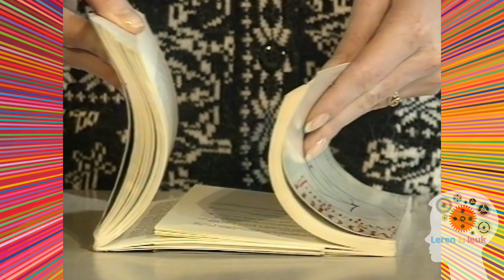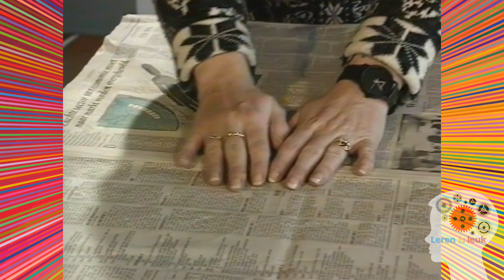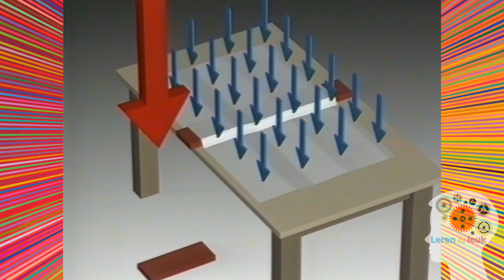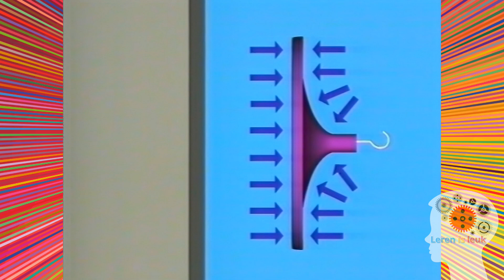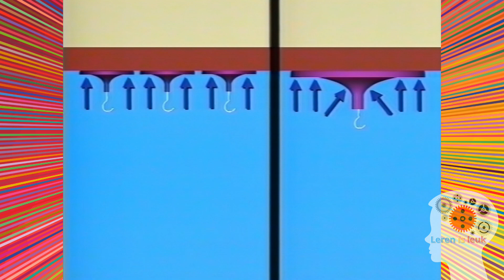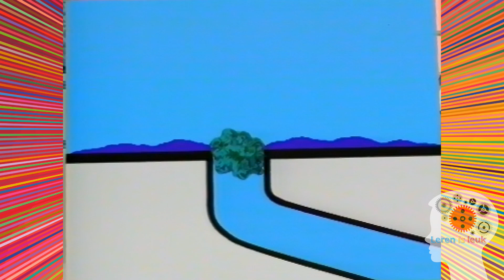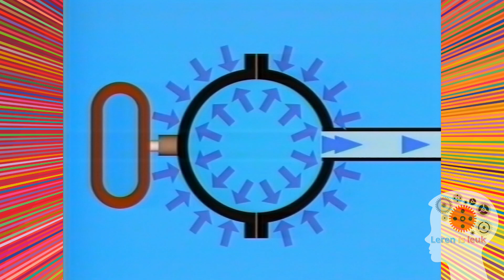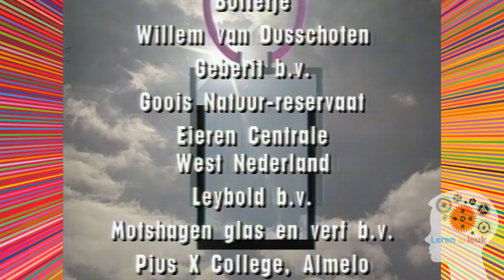Lucht - Lage(re) druk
Aflevering 2 van 4 over Lucht.
Vierdelige serie schooltelevisieprogramma's over lucht bestaande uit proeven afgewisseld met korte reportages. Presentatie: Hymke de Vries en Vastert van Aardenne.

Titel programma: Lucht
Uitgezonden op: Nederland 2
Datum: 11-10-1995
Zendgemachtigde: NOT